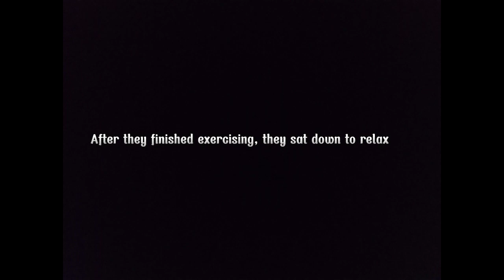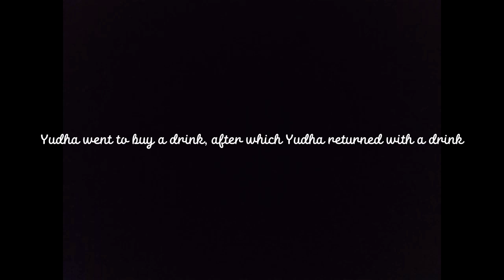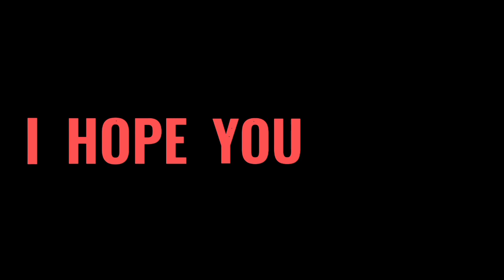OFFERING HELP - KELOMPOK 16 (XII MIPA 5) | SMAN 2 PADANG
Topik : Offering Help | Kelas 12

Nama Anggota :
1. Brian Makmur (10)
2. Muhammad Sayudha Zifi (24)

Semua material yang ditampilkan dalam video ini dimiliki oleh para pemiliknya yang kami hormati. Kami tidak mengklaim material mereka sebagai milik kami.